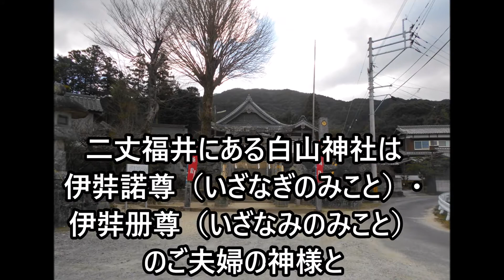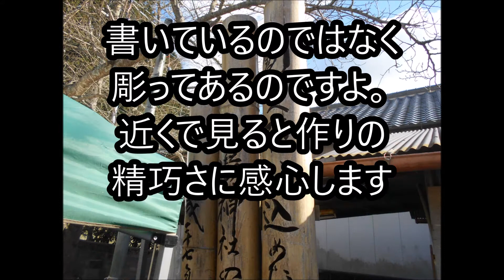日本一の大門松（非公認）宝くじ当選祈願に(⌒∇⌒)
今日は小正月
門松飾りも今日までかと思って大門松で有名な
唐津の宝満神社に行ってきました
1月いっぱいは飾ってあるそうですよ
宝くじ当選祈願ついでに行ってみませんか？